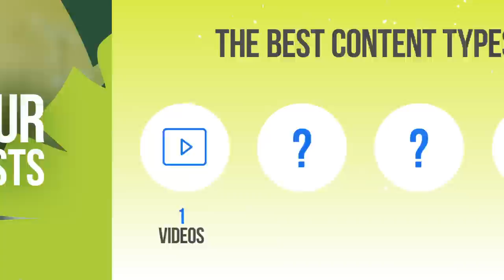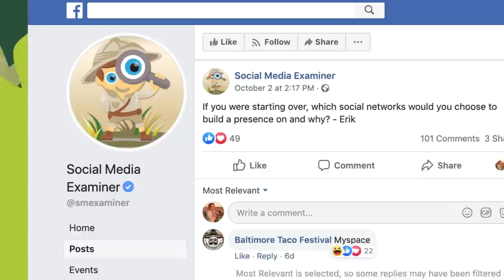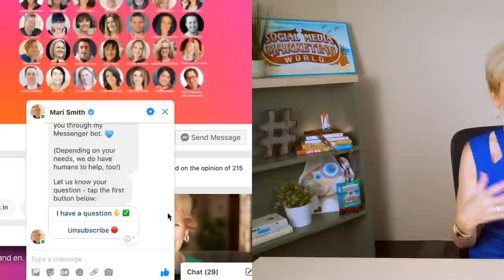How to Skyrocket Your Organic Reach on Facebook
Want more organic reach on Facebook? Expert Mari Smith shares how she’s boosted her reach to 65%.

You’ll discover her best tips for growing organic reach and learn what to avoid.

💡 Wondering How Fellow Marketers Are Using Social Media?

00:00 Intro
00:26 Organic Reach Benchmarks
00:45 What Does the Facebook Algorithm Look For?
01:05 Publish More Video Posts
01:36 Broadcast More Facebook Live Video
01:50 Host Facebook Watch Parties
02:18 Ask Simple Questions
02:40 Post Less Content
03:10 Drive Traffic to Your Organic Facebook Posts
03:45 Integrate Facebook Messenger Bot
04:04 Allocate Nominal Ad Budget
04:30 3 Things That Reduce Organic Reach